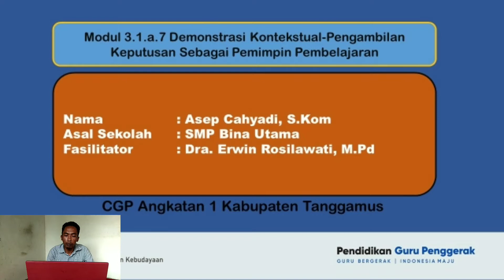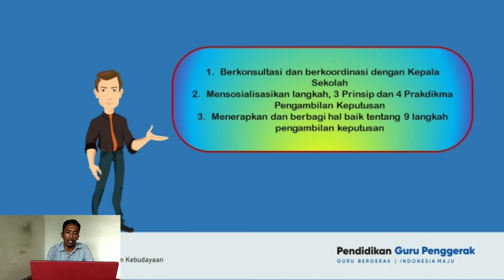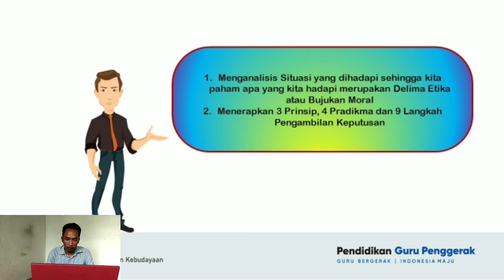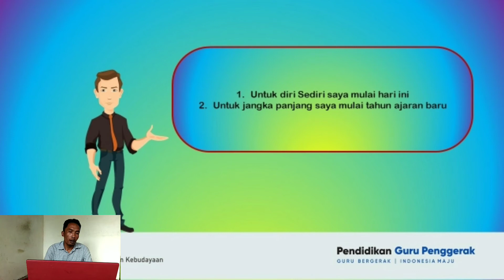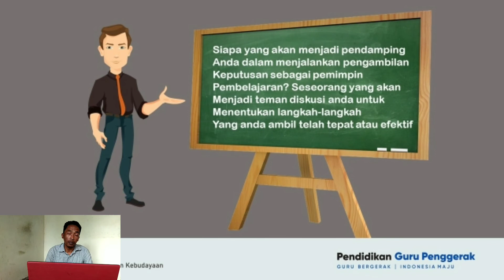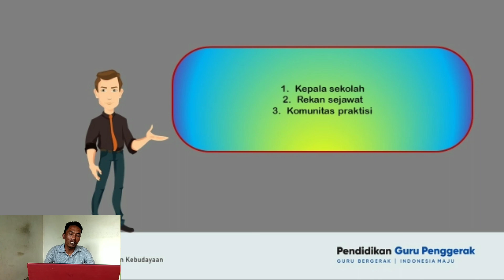Modul 3.1.a.7 Demonstrasi Kontekstual-Pengambilan Keputusan Sebagai Pemimpin Pembelajaran